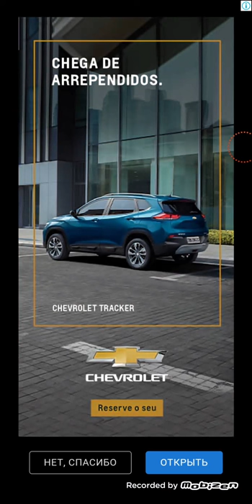Red (Game) Level 9 10 11 12 13 14 15 Walkthrough ( by Bart Bonte)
красная, другая игра-головоломка для вас!

The sequel to my 'yellow' game is here!
Can you make the screen red in 50 levels?

Do you need help? Use the light bulb button that will appear after a while in the top right of each level to get a hint. There are multiple hints for each level.